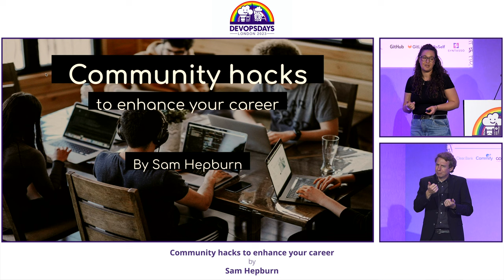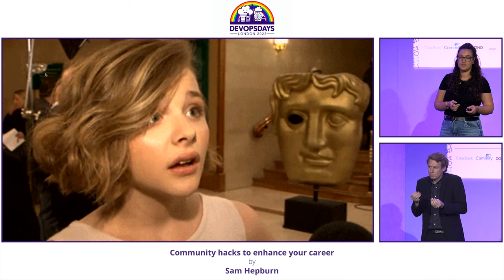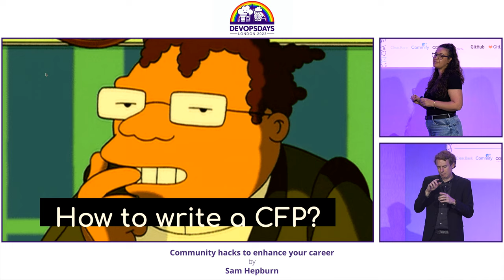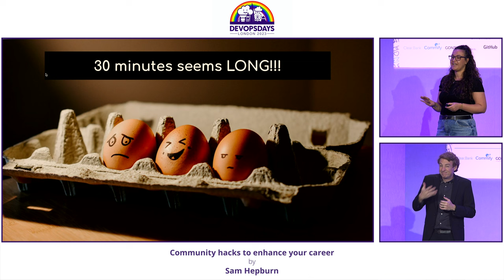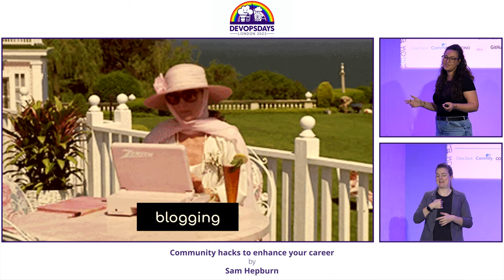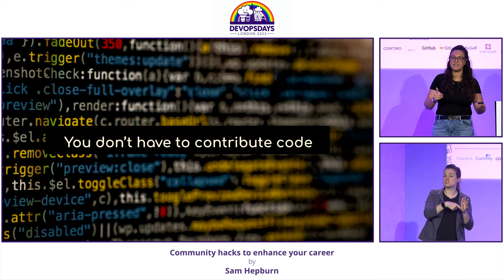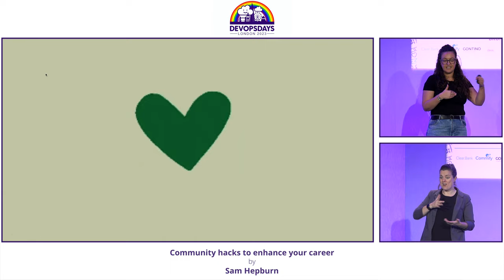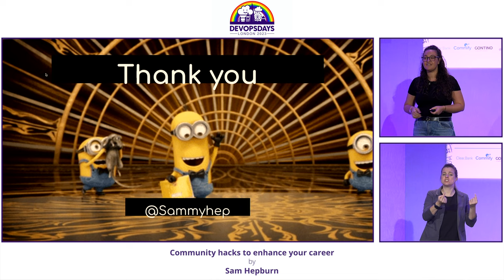Sam Hepburn - Community hacks to enhance your career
Do you feel it’s no longer enough to just be a great developer? Does advancing your career mean you have to be blogging, speaking at conferences, engaging on social media, committing to open source and other things distracting you from actually building software?

You’ll do well to ensure that the people making decisions about your career are hearing and seeing your name and associating it with progress and other cool and positive things (and truth, they probably aren’t looking at your code).

In this session we’ll explore some of the best practices that assist in not having to do it all from scratch. Knowing what you are doing can give you an easier path to visible contributions to the community.